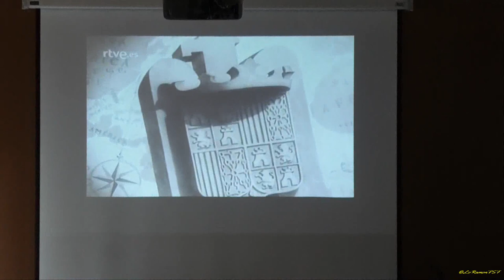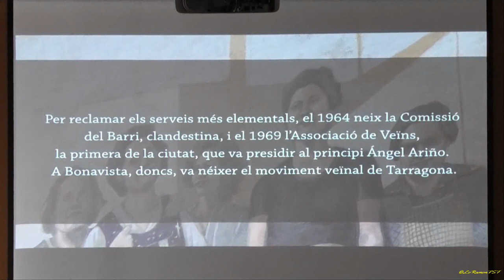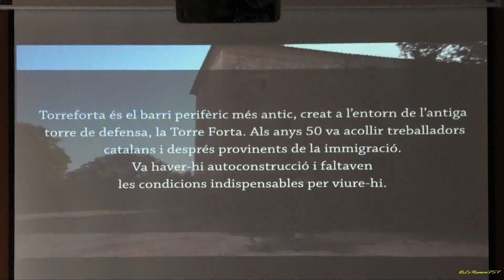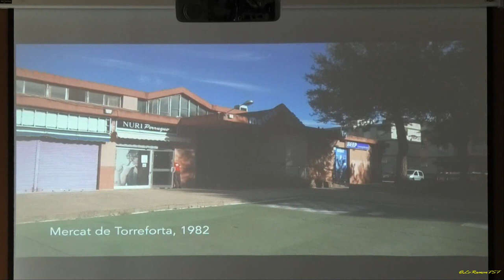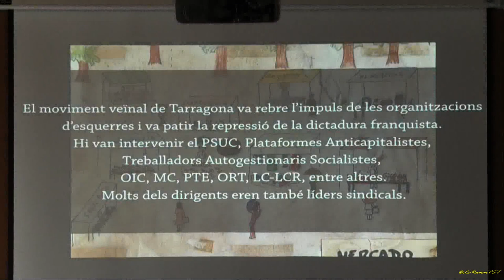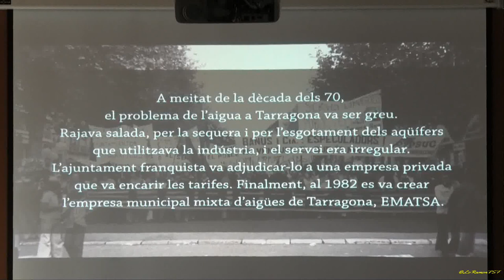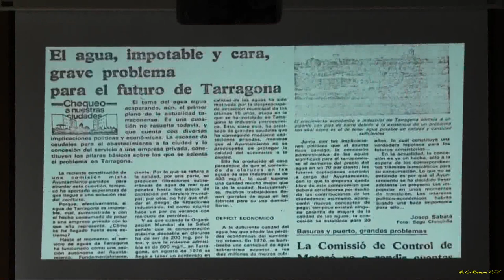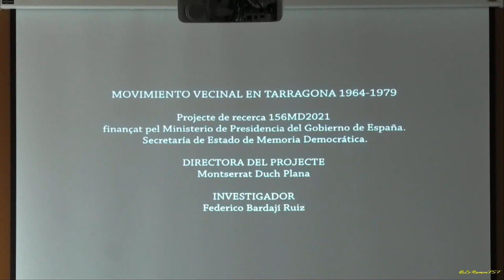Documental 'El moviment veïnal a Tarragona 1964-1979' i taula rodona. TGN 14 02 2023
Projecció del documental El moviment veïnal a Tarragona 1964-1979, amb guió de Berta Ramos i taula rodona sobre el moviment veïnal a la ciutat.
Amb
Montserrat Duch,
Jordi Piqué,
Federico Bardají,
 Salvador Serrano,
presentació a càrrec de Berta Ramos
de
12:00 a 14:00
URV - Campus de Catalunya

Organitzat per
ISOCAC, Facultat de Lletres, Universitat Rovira i Virgili / Comissió Programes de Memòria Democràtica.
Memòria Democràtica de Tarragona.